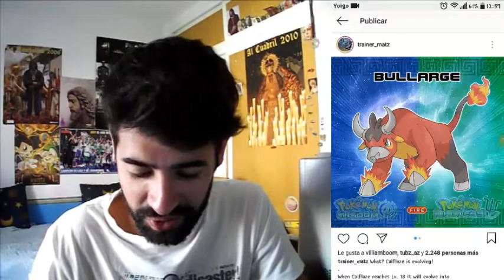RECOPILACION DE FANARTS POKEMON EN INSTAGRAM *PARTE 1* - MirSaa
Instagram del creador de estos fanarts: trainer_matz
Os traigo por primera vez una recopilación de Fanarts de Pokemon y de verdad si es muy apoyado, traeré muchos mas porque me encantan!!